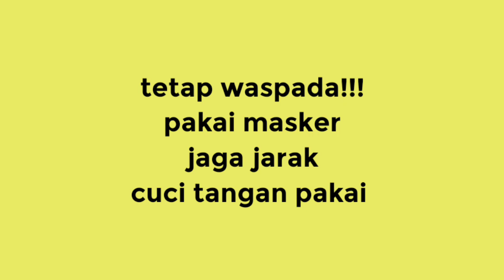PSBB Malang. Penutupan Jalur menuju Kota Malang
PSBB Malang raya dengan menutup bebrrpa jalan menuju kota Malang . Batu maupun ke kabupaten Malang. ayo tetap semangat ikuti ajuran perintah. semoga wabah ini segera berakhir.. amin